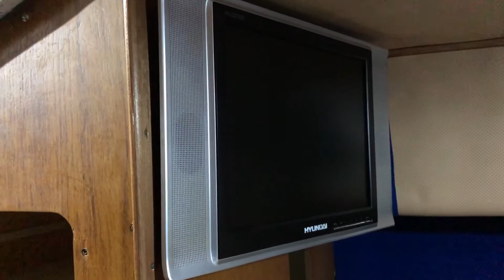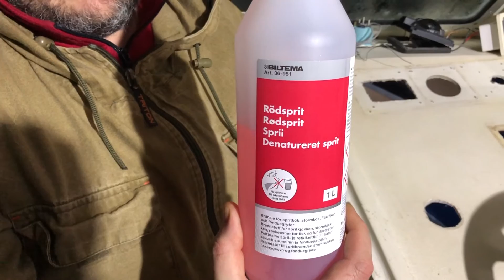Ремонт старого финского катера Finnsport Cruiser 650 AC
Продолжаем восстановительные и ремонтные работы по Finnsport Cruiser 650 AC для подготовки его к сезону - короткий отчет о проделанной работе.

Заказ кружек с символикой чата «Причал»: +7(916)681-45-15

Bs12v.ru
optimate1.ru
Puska4.ru